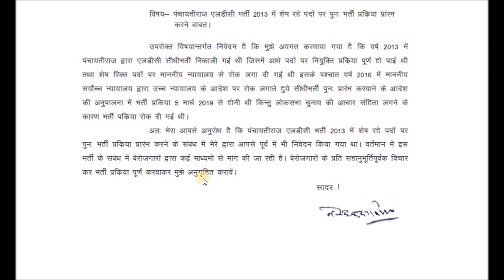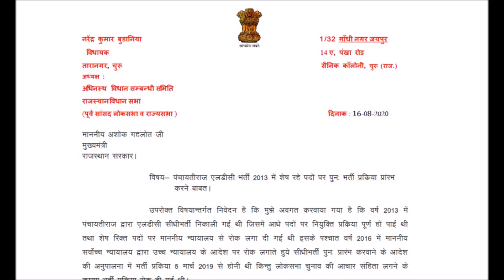Praj एलडीसी भर्ती-2013 के 10,029 पदो पर नियुक्ति को लेकर MLA नरेंद्र जी बुडांनिया ने CM को लिखा पत्र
Praj Dept एलडीसी भर्ती-2013 के 10,029 पदो पर नियुक्ति को लेकर MLA नरेंद्र जी बुडांनिया ने CM को लिखा पत्र